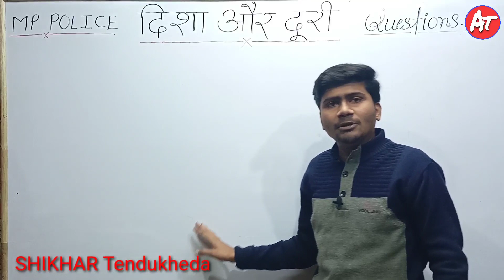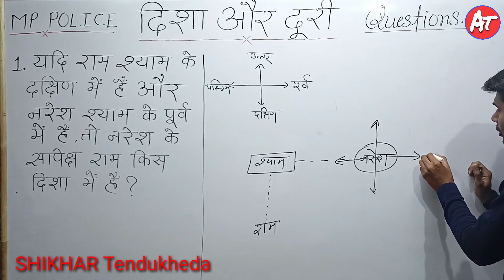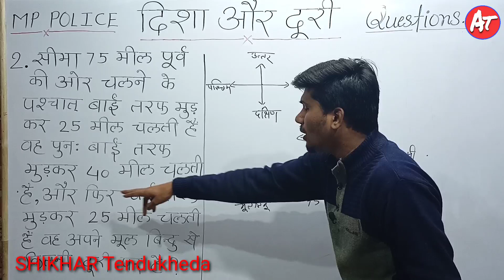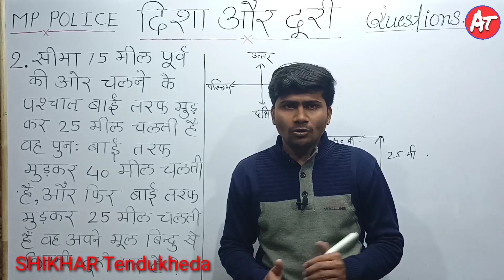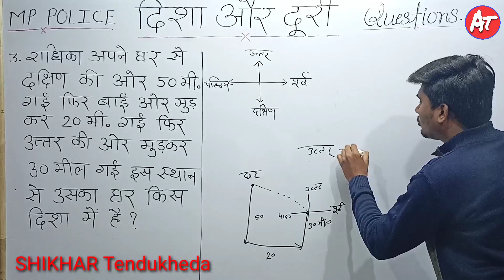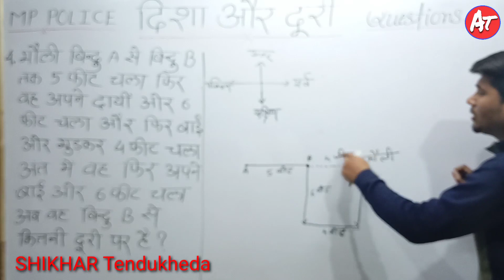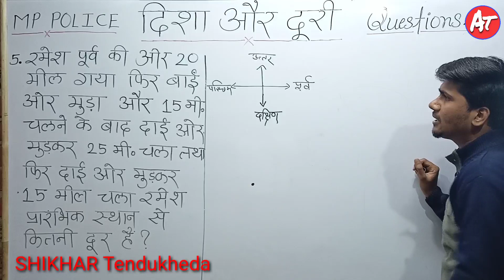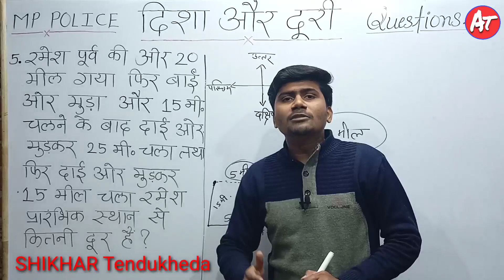एमपी कांस्टेबल में पूछे जाने वाले दिशा और दूरी के प्रश्न //Reasoning//by Ajay sir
घातांक तथा करणी पार्ट-4//(Surds &  indices)///basik math///(mp police constable)/// by "Ajay" sir

दिशा और दूरी  (part-4)
//MP constable special reasoning//